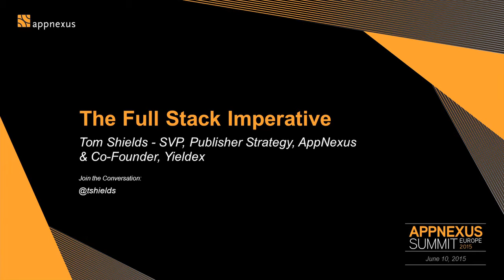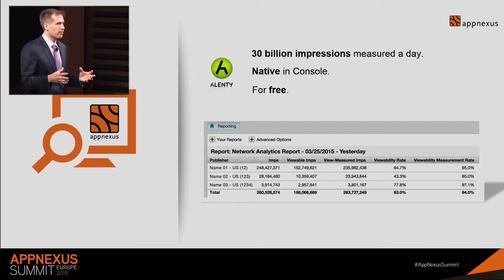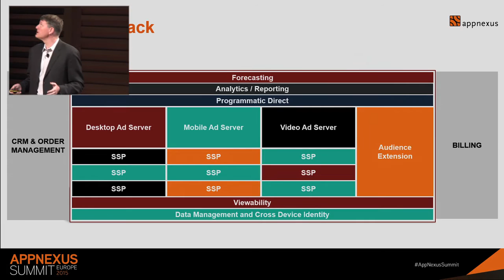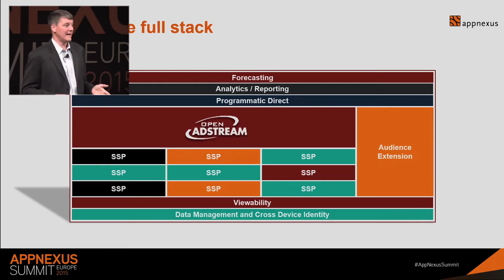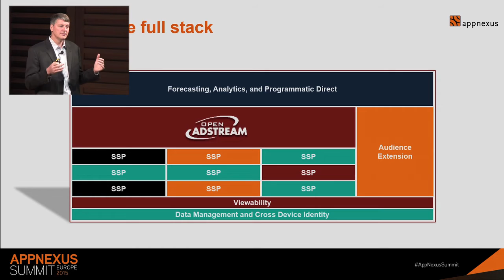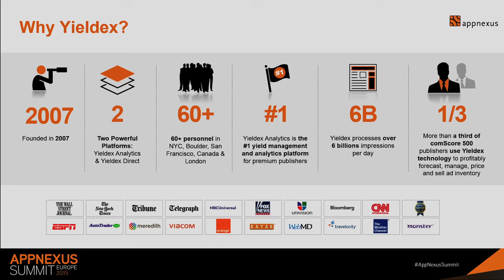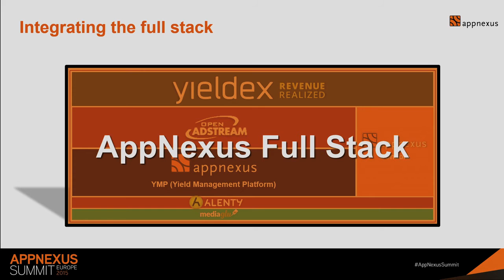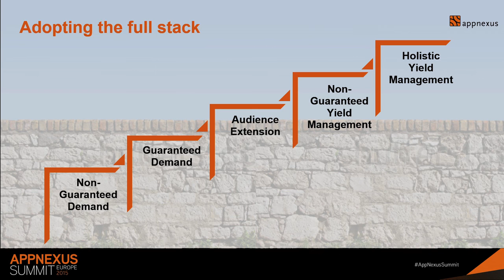AppNexus Summit Europe 2015 - The Full Stack Imperative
Tom Shields, SVP, Publisher Strategy, AppNexus & Co-Founder, Yieldex